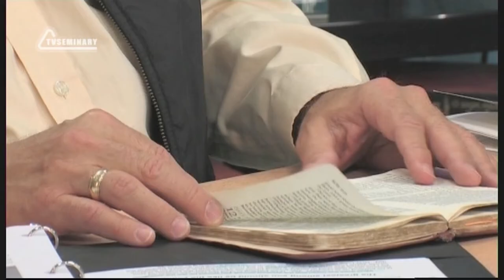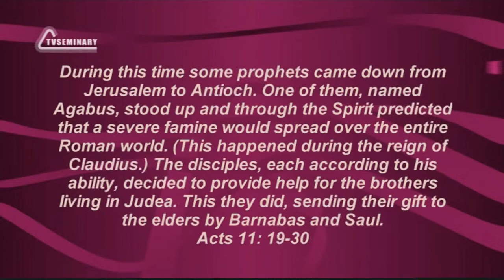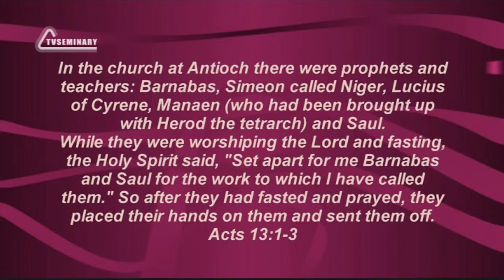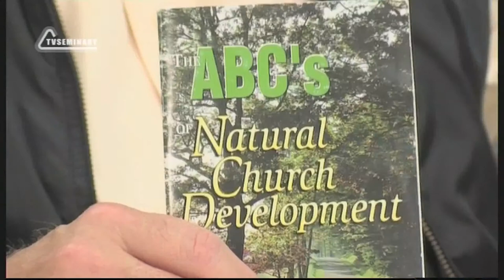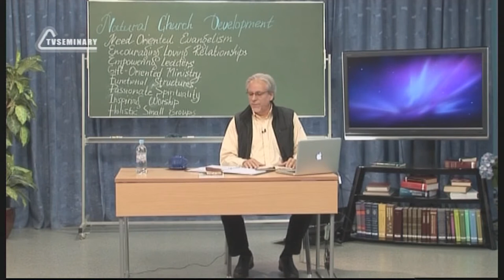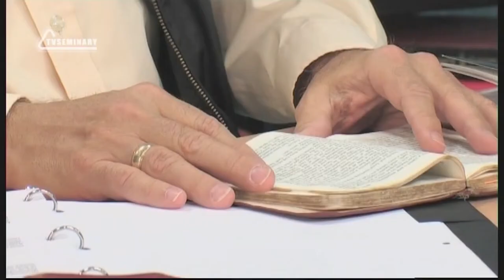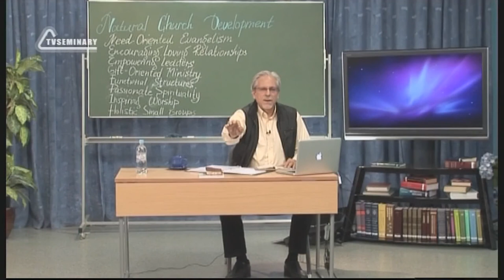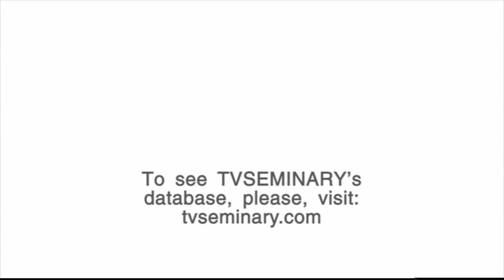PT515 Eng 25 Eight Essentials of Natural Church Development Part 1